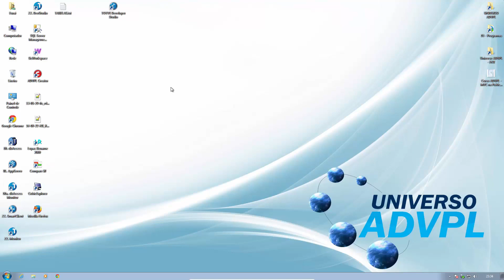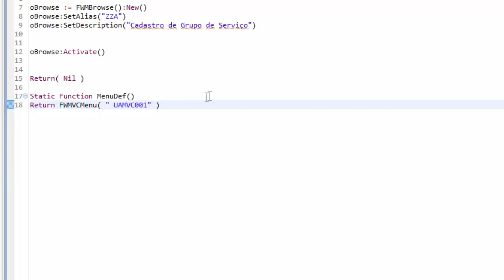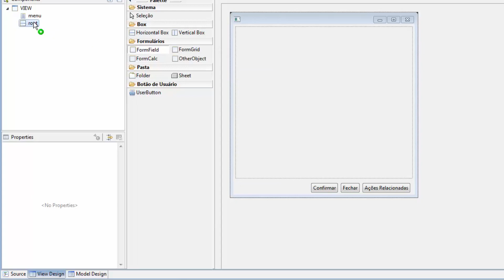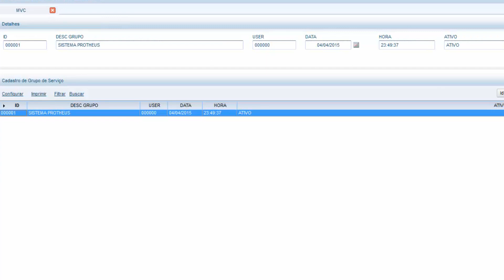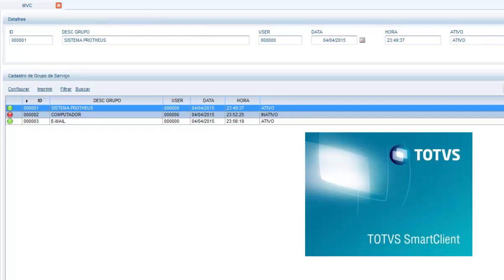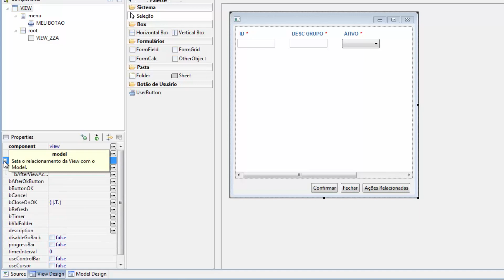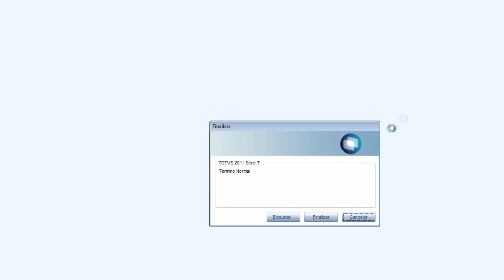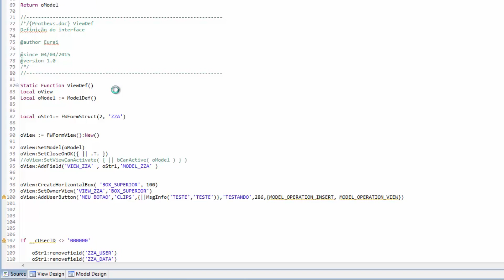06. Desenvolvendo Grupo de Serviço. Parte 2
Desenvolvendo Grupo de Serviço. Parte 2